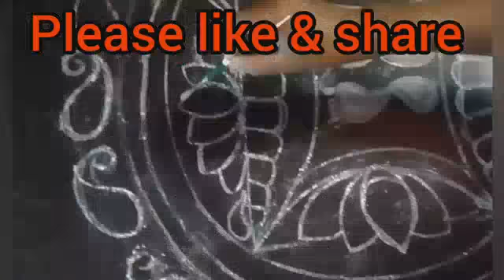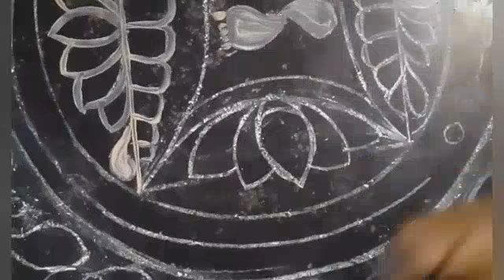Easy alpana design ll For beginners ll Step by Step (flower 🌹 rangoli)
Hello & welcome to "Samrat Er Samrajjo". Feel free to provide your thoughts in the form of comment.